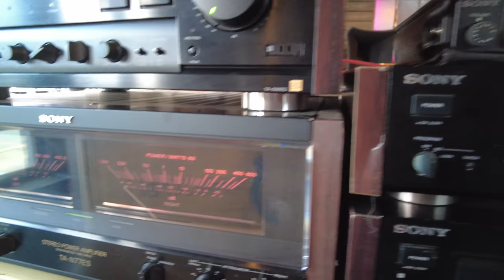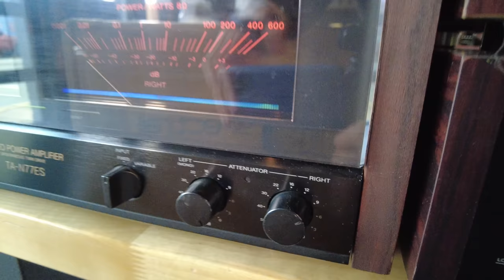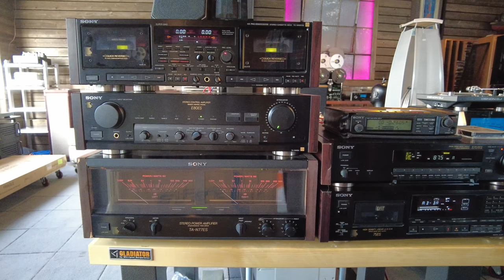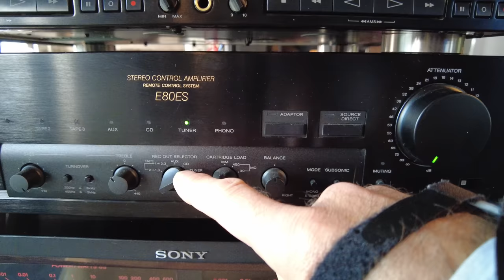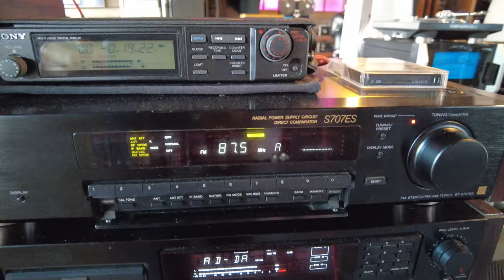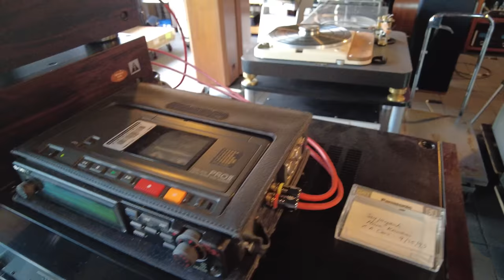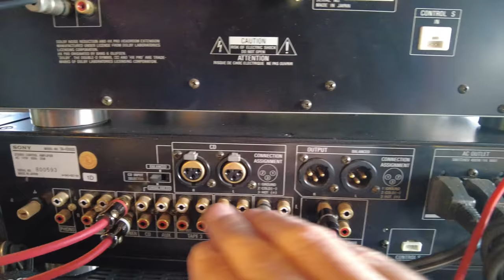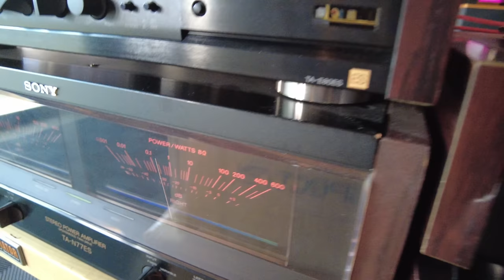Killer Sony System from the 80's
We followup our Killer Nakamichi System video with the equivalent from Sony (sorry no turntable in hand).

SkyFi Audio is a small startup business specializing in the purchase, reconditioning, and reselling of select high end audio equipment.  We only buy equipment that we admire and are passionate about. No mid-fi, no gimmicks, and no junk.

Each piece of equipment is cosmetically restored and fully tested in our well-equipped lab by an engineer with 30+ years of experience in the HiFi world. If it does not meet or exceed the original manufactures specifications, it will not be sold.  We are very selective about the equipment we purchase, focusing on mostly analog, high-build quality, American, and European built units.

To inquire about new products please visit our friends at Stereo Exchange in New York City: